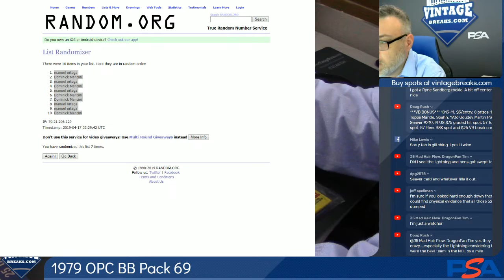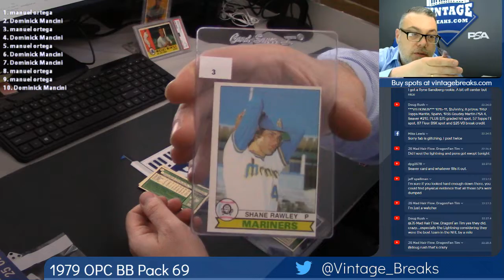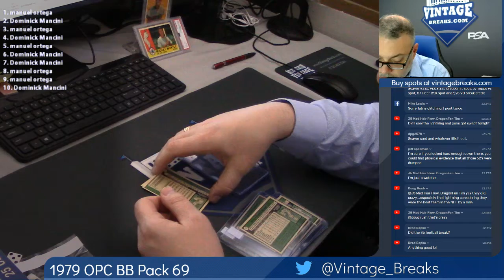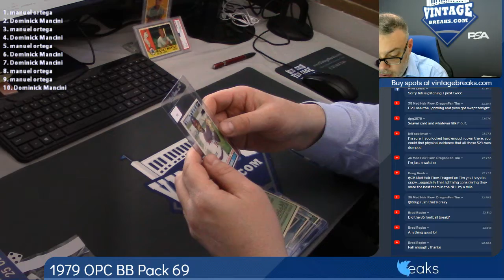04-16-2019 1979 O-Pee-Chee Baseball Pack 69